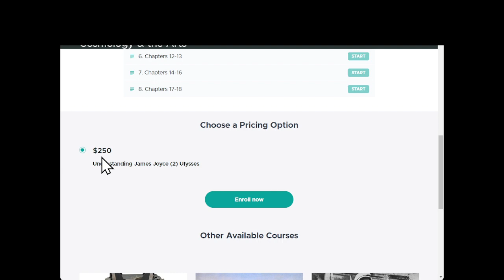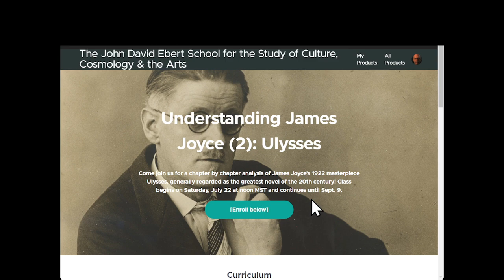James Joyce's Ulysses Promo by John David Ebert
I also do private astrology readings over zoom. They are not free.